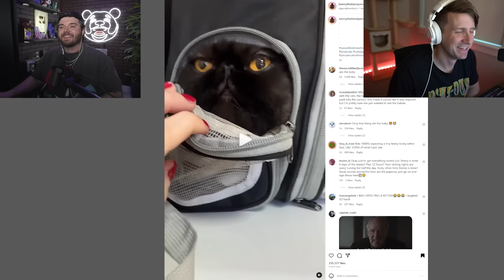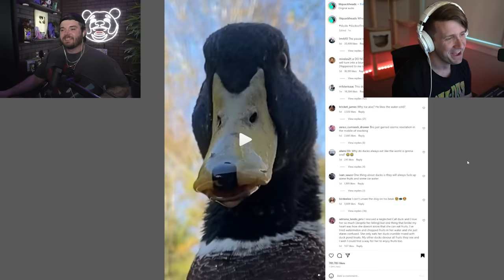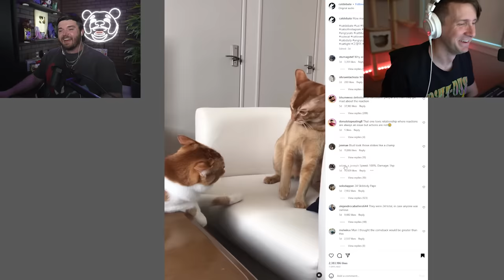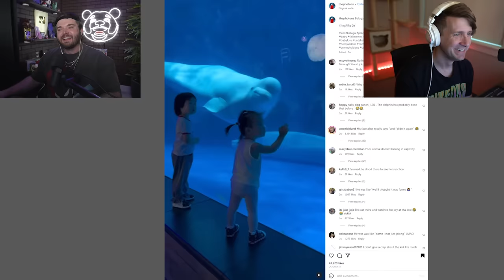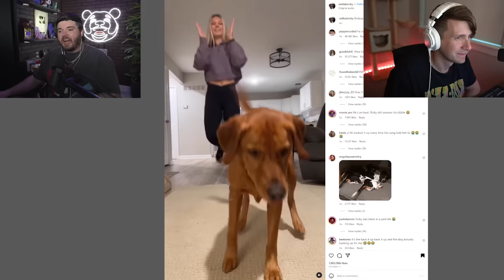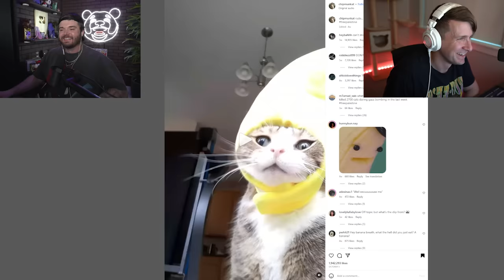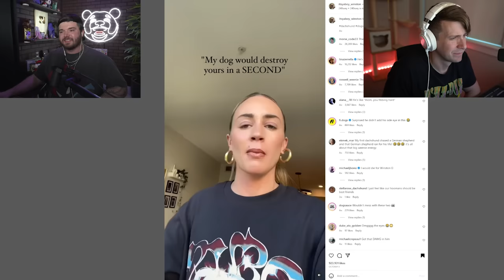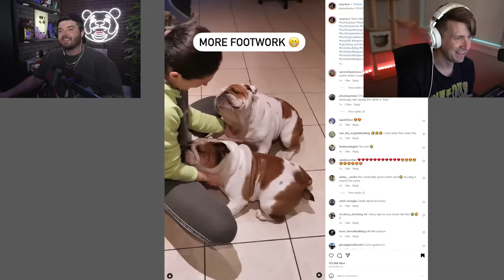Animal TikToks that make us squawk like old dogs